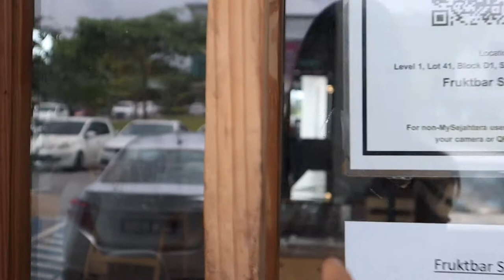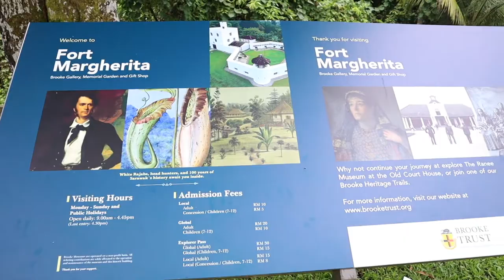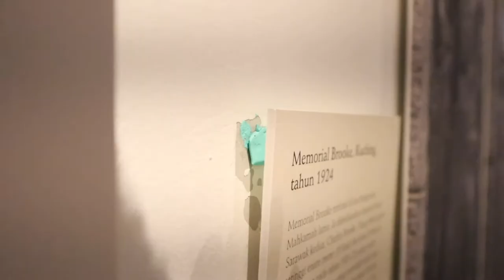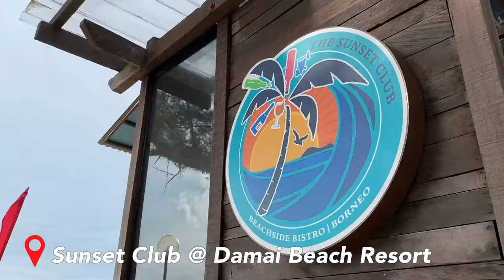tiny stories | chasing sunsets, chasing success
Apa khabar, Kuching! 👋
did a little touristy thing in my hometown over the weekend and frankly, i don't remember Fort Margherita with so many floors to explore - those who love history, you will love this jewel here.

see you in my next video x

products mentioned/shown
1. Canon EOS M50 Mark II
2. Wooden Mini Hammer (Shopee)